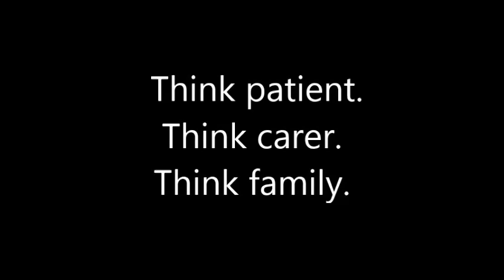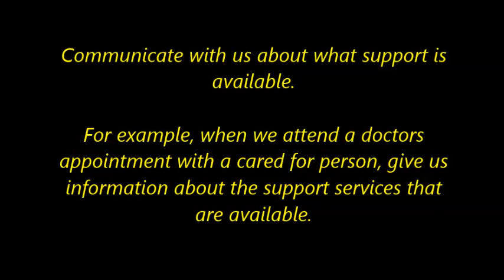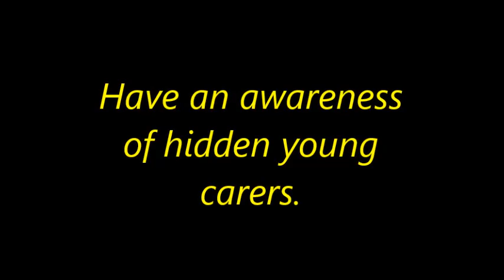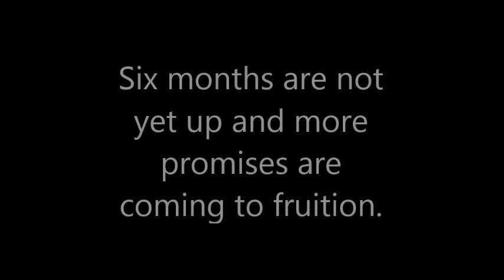Pinky Promise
NHS Improving Quality, NHS England, The Royal College of General Practitioners, Carers UK, Carers Trust and The Children’s Society through NHS England’s Commitment to Carers created an opportunity for young carers to influence strategic leaders and policy makers. An event was held in October 2014.

As a result leaders made ‘pinky pledges’.